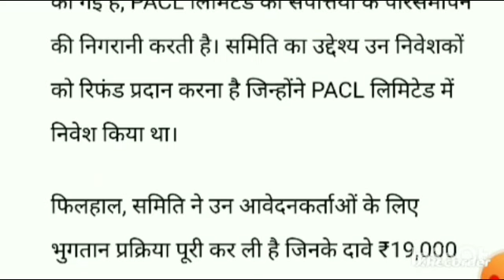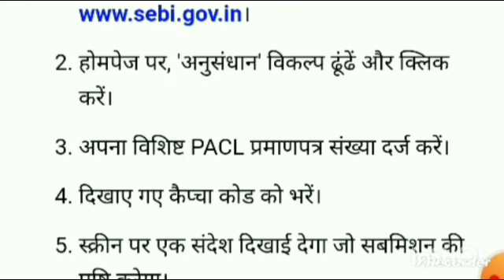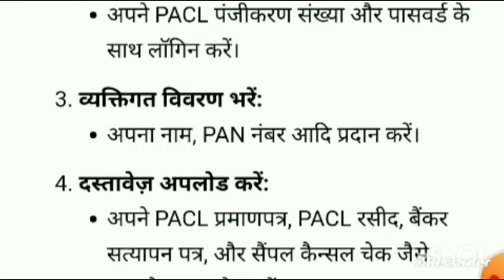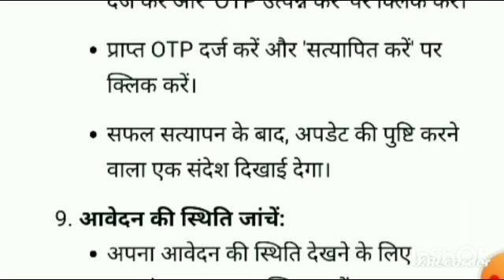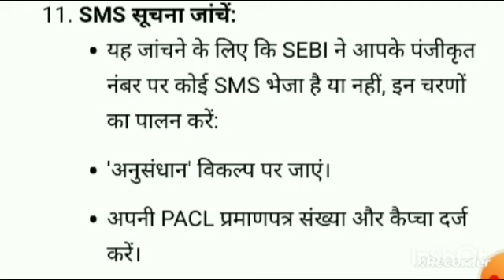PACL refund 2024 apdate, PACL/पर्ल्स इंडिया चिटफंड कंपनी कि धन वापसी प्रक्रिया की ताजा रिपोर्ट सामने